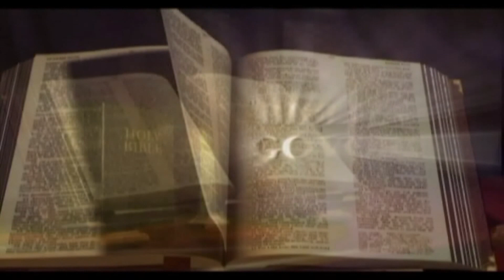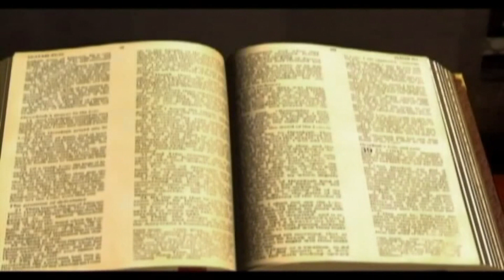BIBLIJA GOVORI 01.11.2019.